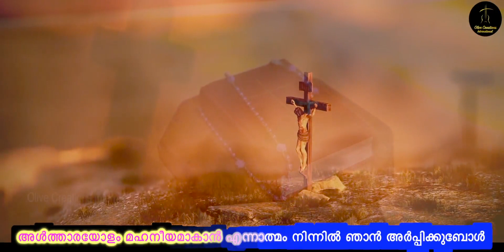|Christian Devotional Song |സ്നേഹംബലിയായ്‌-Karaoke|Kester Latest Song |Olive Creations International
Album: 💙സ്‌നേഹം ബലിയായ്💙
Lyric's: Sumod Cheriyan
Vocal: Kester
Chorus: Cochin Bird's
Strings: Cochin Strings
Studio: Geetham Cochin
Editor: Sreelal Kattaikonam
Producer: Salgin Kalapura(Olive Creations International)